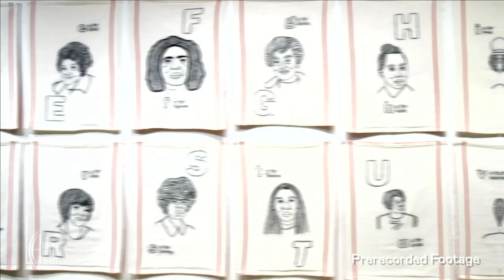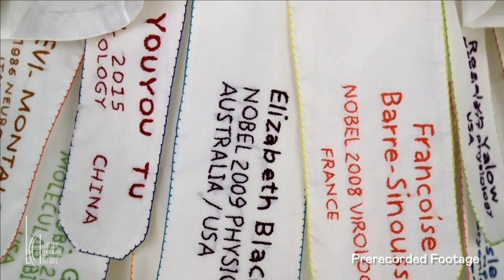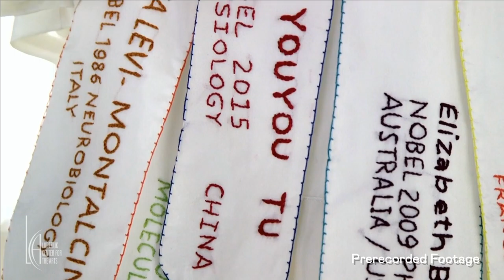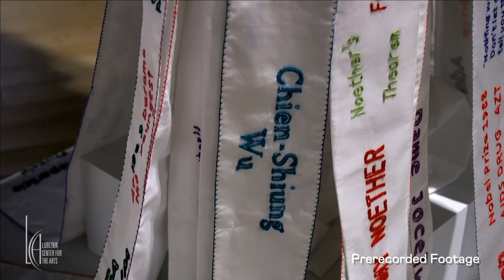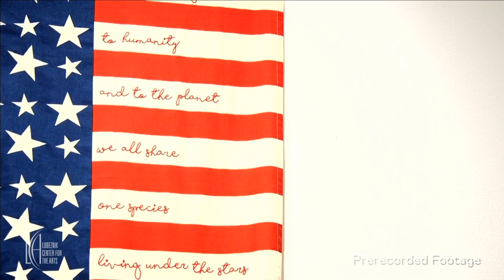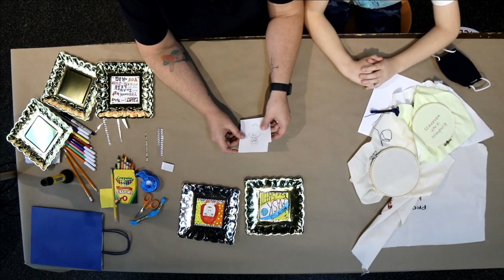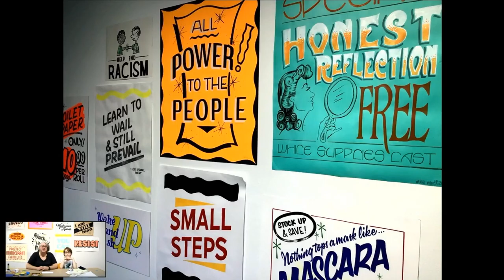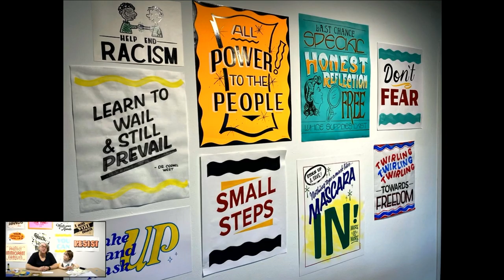Lubeznik Center for the Arts -- Virtual Family Day -- October 2020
Learn about some of the amazing artworks in our current exhibit "Well-Behaved Women" and make art at home with your family.

Pick up a FREE Family Day Art Kit from our front desk during regular business hours or call us to make arrangements for curbside pick-up.